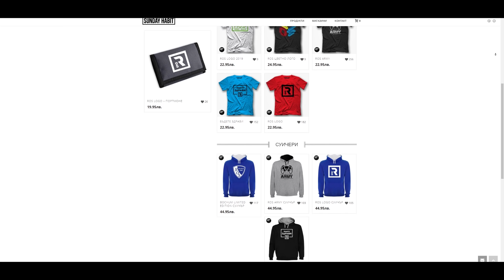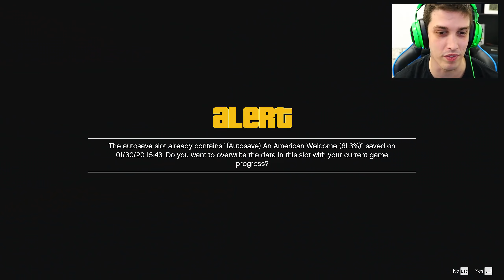КАНИБАЛИТЕ В GTA 5!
Днес ще запозная вас ОТДАЛЕЧ и 4-ма човека от света на GTA 5 ОТБЛИЗО с едни много готини планински пичове! :D
***ПОДКРЕПЕТЕ КАНАЛА***
ЕВТИНИ ИГРИ